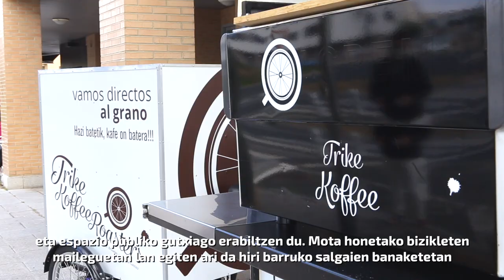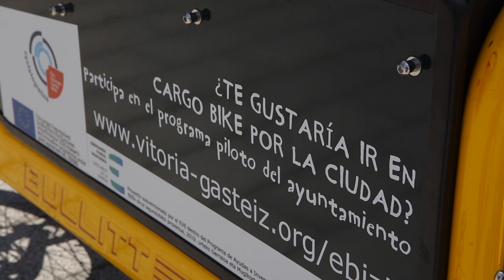Kargako bizikletak Vitoria Gasteizen 2020an, euskarazko azpidazkiak